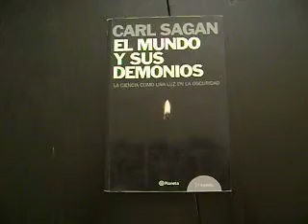ML 45964785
Video Migrado